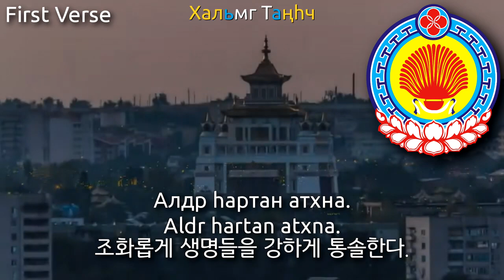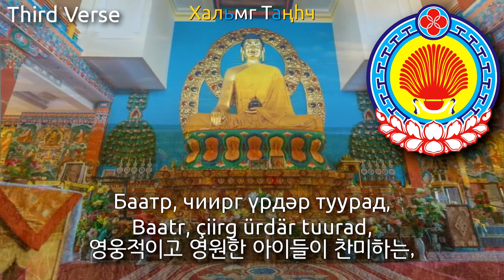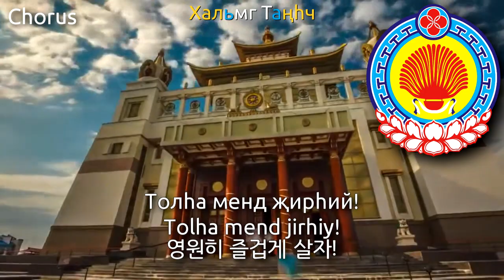[Remake] National Anthem of Kalmykia - Хальмг Таңһчин частр (칼미키야 공화국의 국가)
Used Videos
1. Калмыкия в 4К _ Kalmykia in 4K
2. Разноцветные тюльпаны Калмыкии
3. Таймлапс города Элиста Республика Калмыкия